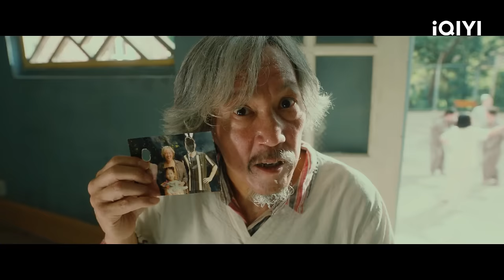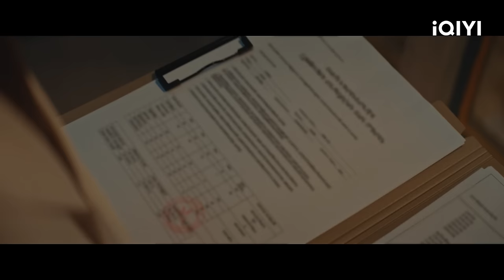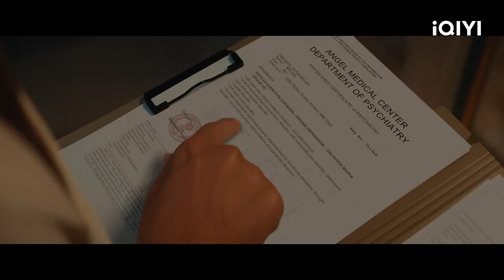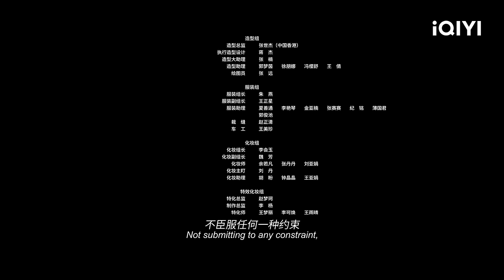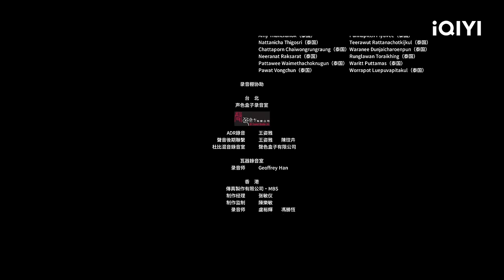【ENG SUB | FULL】Detective Chinatown 2 EP1: Famous detectives gathered together! | 唐人街探案2 | iQIYI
Two detectives join forces to investigate the case, and you can watch all the exciting cases in the four units!
✨Chapter章节 🥰
00:00 Detective Chinatown 2
03:00 The opening
05:13 Wang Baoqiang and Qiu Ze met
14:03 Welcome to the world of mental illness
31:15 Advanced interrogation, spitting out clues
35:43 Ending song

【Introduction】The iQIYI Original Chinese Drama " Detective Chinatown 2 " Multiple bizarre cases have surfaced overseas once again, with Lin Mo, the top disciple of Tang Ren, the genius hacker Kiko, and the Kouji Noda tean all making their appearances. Moreover, numerous new detectives and characters have emerged, adding to the excitement! In their quest for the truth, the seasoned detectives reunite, reigniting the storm in Chinatown! This suspenseful story blends humor and profound meaning, presenting a new trend in detective mysteries.

【Cast】Roy Chiu, Shang Yuxian